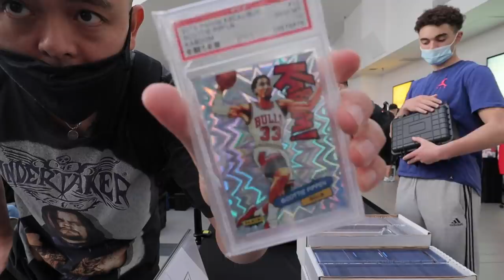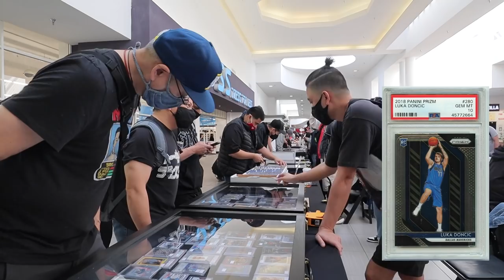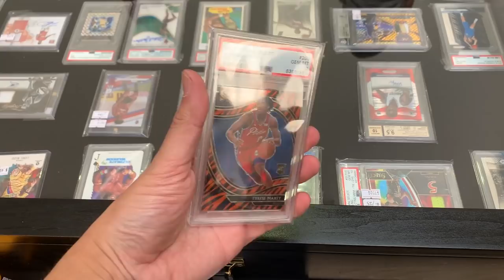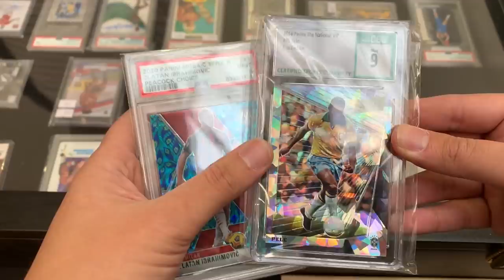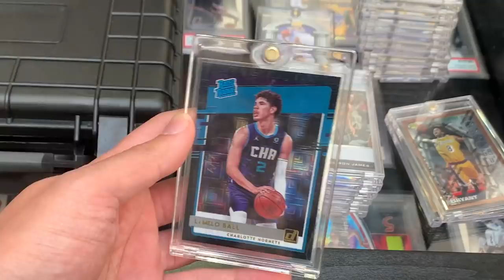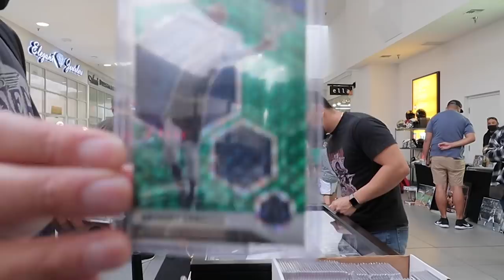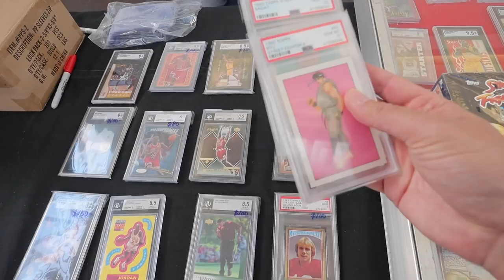Card Show Vlog : $10,000 Lamelo 1/1 and a $4,500 Lamar Jackson Came By The Table!?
Thanks for tuning back in!

We’re back setting up at our local monthly show here in the Bay Area, CA. Great seeing everyone as usual. We had some monster cards come across my table. Some Kaboom’s, some soccer and a fire 1/1 Lamelo.

I apologize for the audio problems at the beginning.  I switch to my old mic about 1/4th of the way through the video.

Thanks again everyone and I’ll catch you all at the next event.

Original music by @slow.clap_ & @raerosero

Upcoming Bay/NorCal shows
*Mar 12-13 Westgate in SJ (Bret Hart Sat and Draymond Sun)
*Mar 12 Wyndham Sacramento
*Mar 12 trade night at @dandpsportscards in Sacramento
*Mar 20 @newarkcardguy at Newark pavilion
*Apr 2-3 @thecardattic232 Hayward Southland Mall big show
*April 10 @sanfranciscocardshow South SF big show
*April 16-17 Westgate in SJ